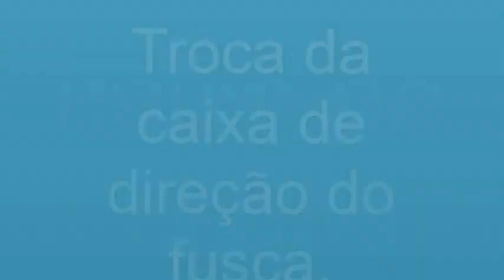Troca da caixa direçao fusca.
Nesse vídeo mostro alguns detalhes da troca da caixa de direção que fiz no meu fusca.